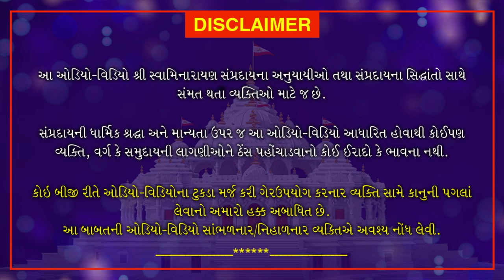Nishkulanand Kavya | Gungrahak Part 24 | નિષ્કુળાનંદ કાવ્ય - ગુણગ્રાહક ગ્રંથ ભાગ 24| Sep. 5, 2020